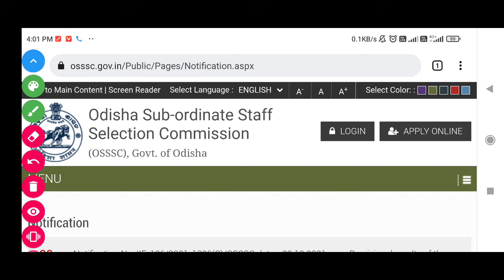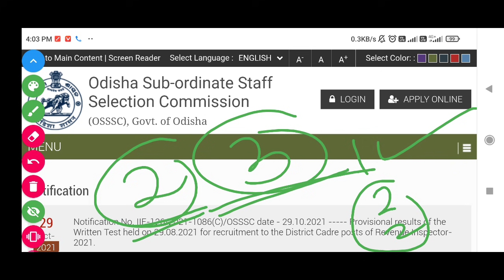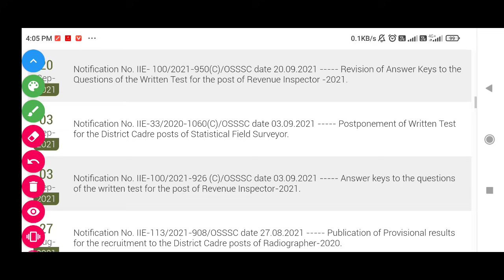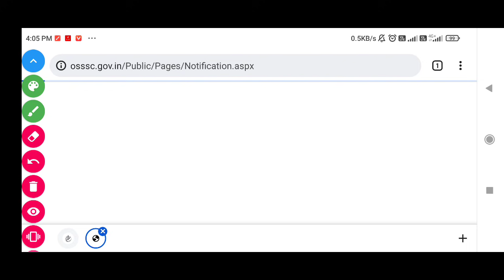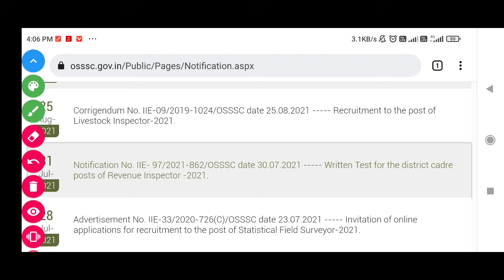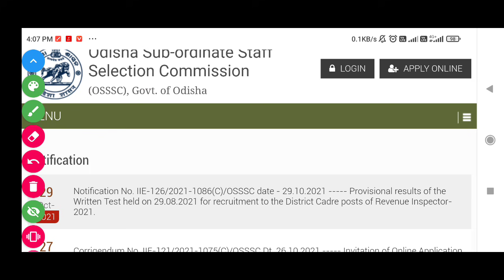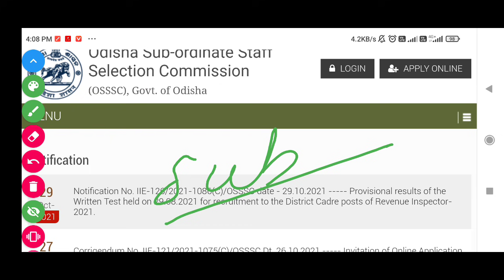OSSSC GROUP C 2841 COMBINED POST EXAM DATE 2021 | OSSSC GROUP C MOST EXPECTED CUT OFF 2021